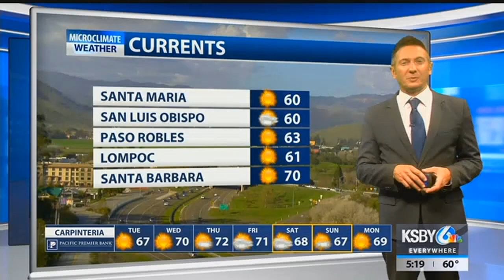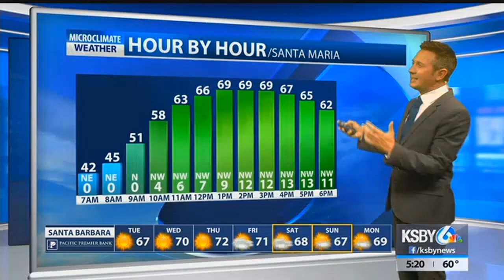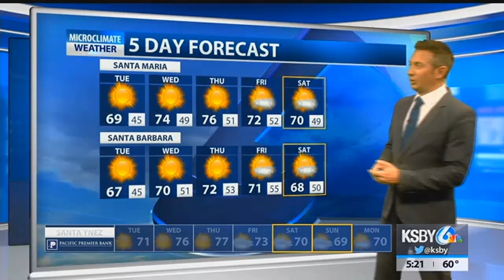Temps jump midweek with a dry weather pattern